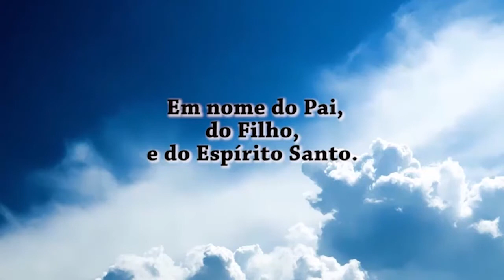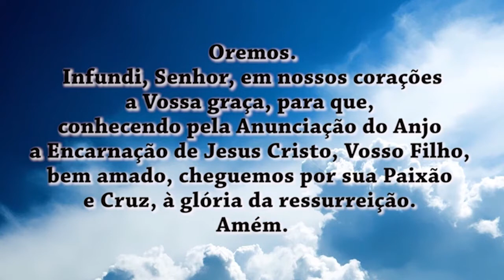Oração do Angelus 21/09/17